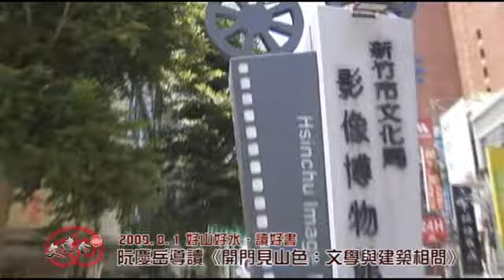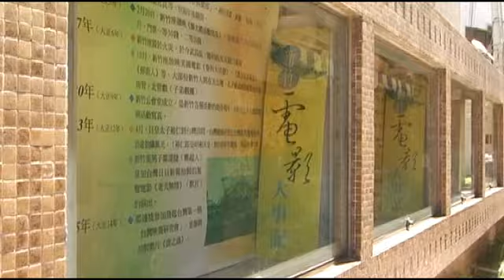文建會「好山好水．讀好書」阮慶岳導讀《開門見山色：文學與建築相問》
文建會「好山好水．讀好書」阮慶岳導讀《開門見山色：文學與建築相問》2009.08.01

        行政院文建會「好山好水．讀好書」第三期第2場講座，今(1)日於新竹市影像博物館舉行，建築學者兼作家阮慶岳導讀其作品《開門見山色：文學與建築相問》一書，講題為「寧靜與孤獨之美：以安藤忠雄及赫拉巴爾為例」。由文建會第二處處長陳濟民擔任引言人。

        文建會第二處處長陳濟民表示，阮慶岳老師除了曾在2006年擔任台灣參加威尼斯建築雙年展的策展人《樂園重返：台灣的微型城市》，在文學上更獲得台灣文學獎等獎項肯定，如今在元智大學藝術創意與發展學系系主任兼藝術管理研究所所長，悠遊在不同的領域當中。《開門見山色：文學與建築相問》一書是作者從文學與建築界的大師的作品互相對照，來思考創作本身，以捷克作家赫拉巴爾以及日本當代最具代表性的建築師安藤忠雄的作品，帶領讀者品嚐內化後的孤獨之美，相信這會是一場文學與建築的精采對話。

        本次演講於新竹市影像博物館舉行，演講結束後，該館特別安排專人為讀者導覽影像博物館及國定古蹟竹塹城迎曦門。影像博物館於日據時代舊稱「新竹市營有樂館」，是全台灣第一座擁有冷氣設備的戲院，光復後更改名為「國民大戲院」，2000年以「地方文化館」的面貌，正式開館營運，做為電影文物典藏、展示、播放、研究及教育推廣及提供另類表演空間。國定古蹟竹塹城迎曦門，是竹塹城目前僅存的一座城門，東門城廣場改造為市民廣場，並命名為新竹之心，經常有藝文活動表演。

        第三期第3場講座將由作家柯裕棻在台東縣政府文觀處藝文中心導讀《恍惚的慢板》一書。後續陳芳明、鄭清文、陳若曦、舒國治、幾米及李昂等長期關注台灣文化的精彩講座將陸續開放報名。歡迎民眾踴躍參與「好山好水．讀好書」第3期精彩講座，跟著作家們一起讀好書。